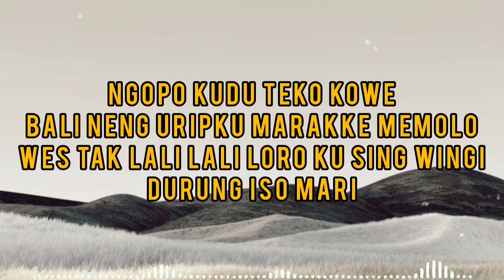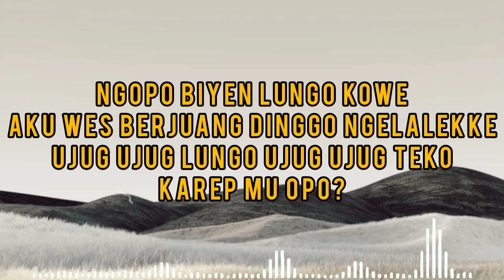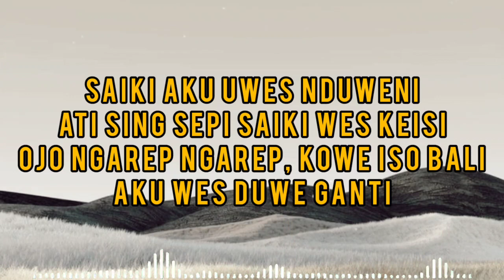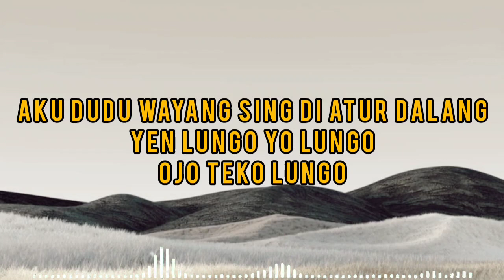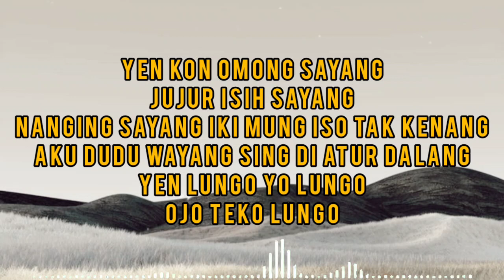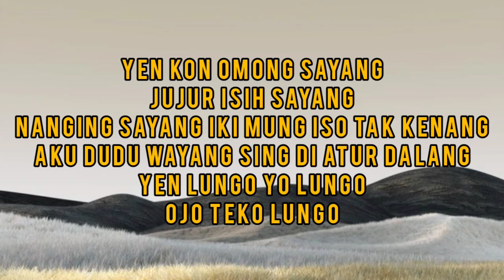TEKO LUNGO - Ndarboy Genk (Lirik Video)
Halo Temen-temen selamat menikmati Lirik-Lirik lagu di @BankMusik, Bisa Request di Komentar ya teman-teman..
Terimakasih

We do not intend to infringe any artist's or label's copyrights.